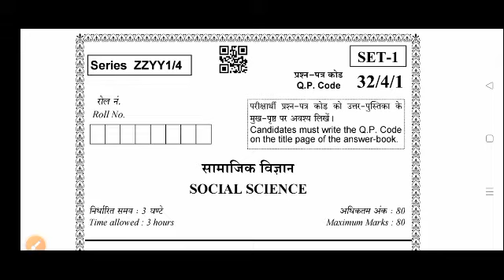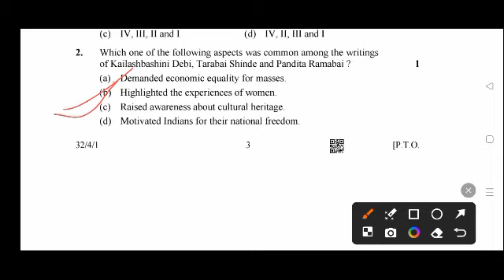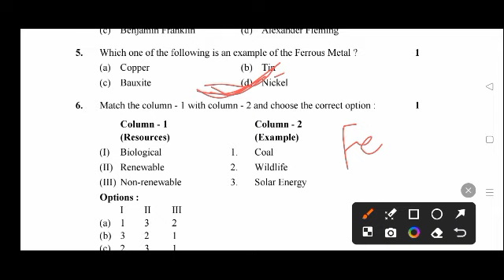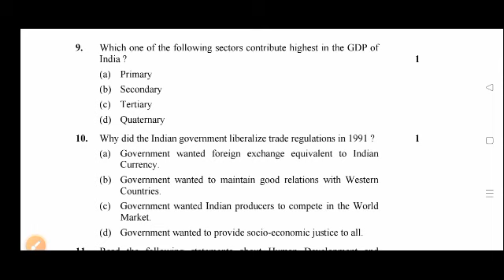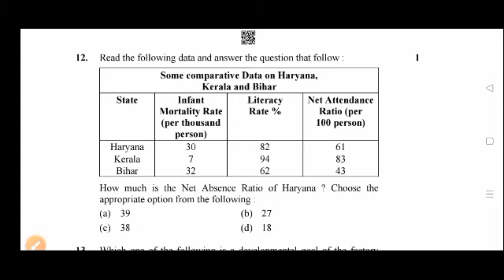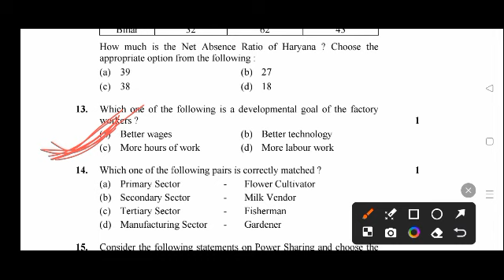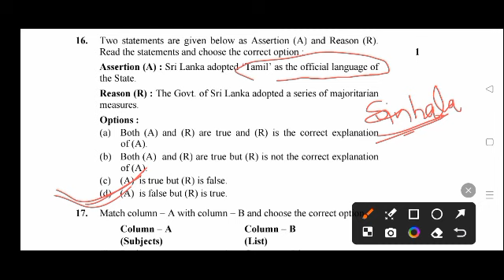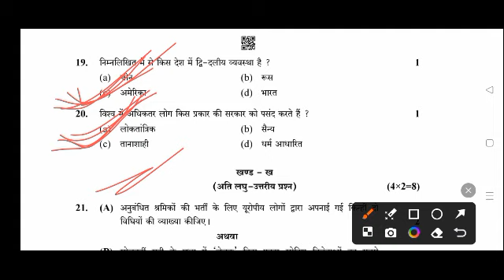NCERT Highlights | Quick Revision Class 10 Complete Social Science in One Video | Bihari mathematics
In this video, keep your NCERT book handed with you and listen to the audio of this video . Watch the video at 2x speed and the Important things from the NCERT book. You can cover up the complete syllabus of social science in 1:30 hours. This is a quick revision video.

👇How to study between Gaps | Best Way to Study in Gap Days CBSE Board 2023

👇Best Strategy One Day Before Science Exam Class 10

👇How to Manage Time in Board Exam | How to Complete Paper in 3 Hours

[10/02, 5:06 pm] Kunal: Top 20 question of science|| class 10 ||Bihari Mathematics
Thanks 👍 Team Bihari Mathematics
[13/02, 6:03 pm] B Kumar Lead: Area Related To Circle ⭕ In Just 20 Minutes||Full concept + Important questions|| Bihari Mathematics
Area related to circle || Trigonometry|| Surface area volume || Arithmetic progression || Quadratic equations|| Real Numbers||Probability|| Similarity of Triangle||Coordinate geometry|| Statistics||Polynomial||